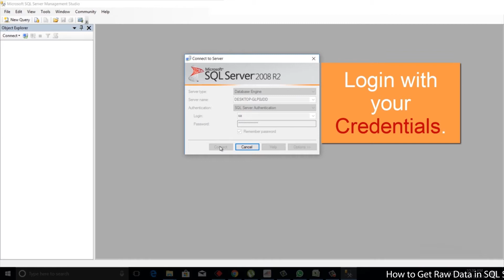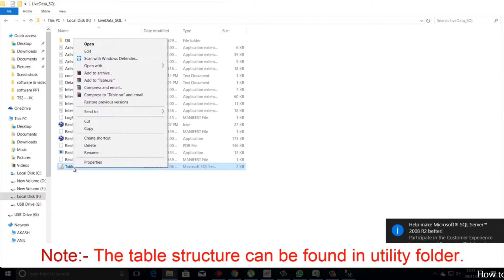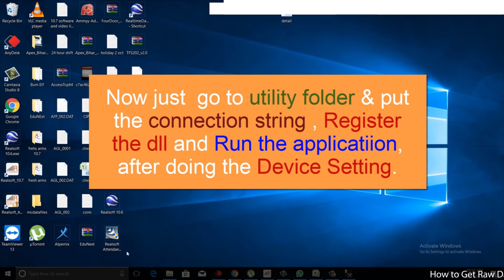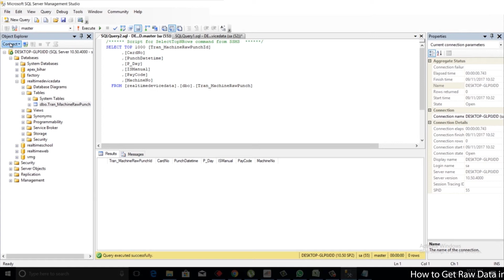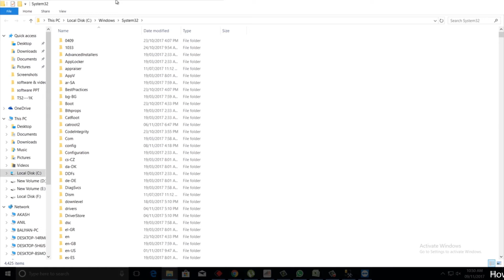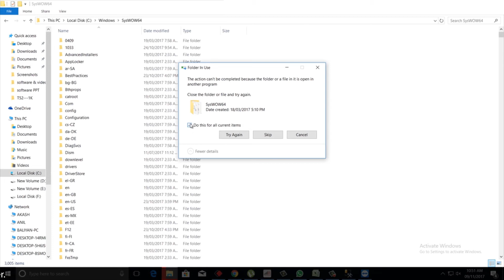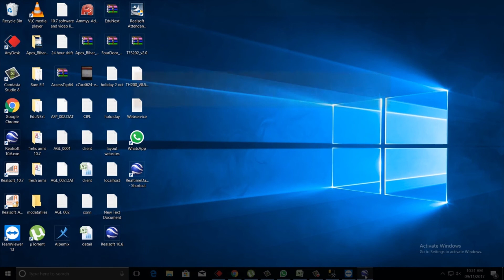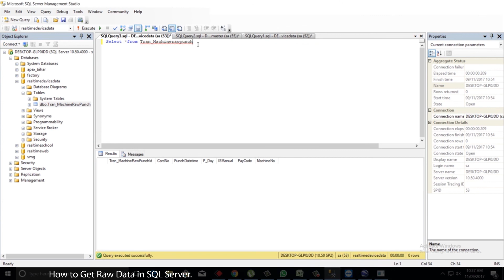how to get raw data in sql server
Product Training and software Traing for all Realtime Customer and partner